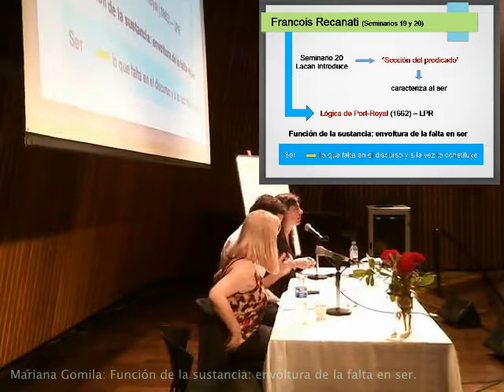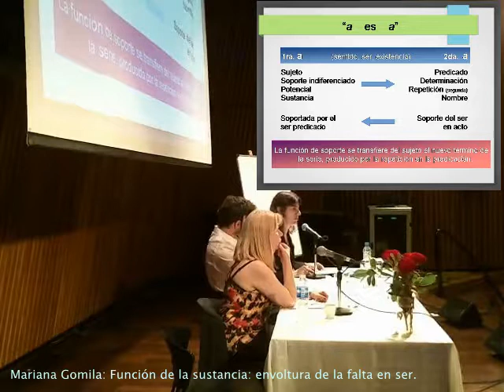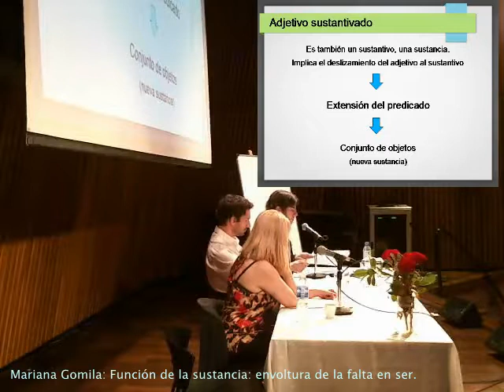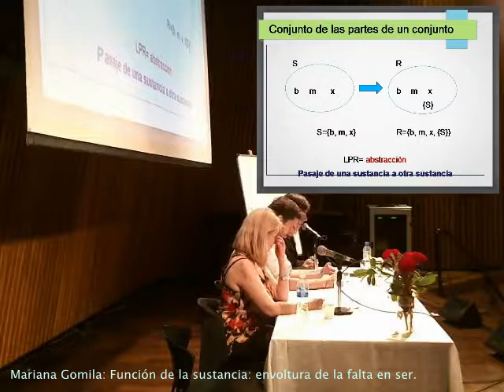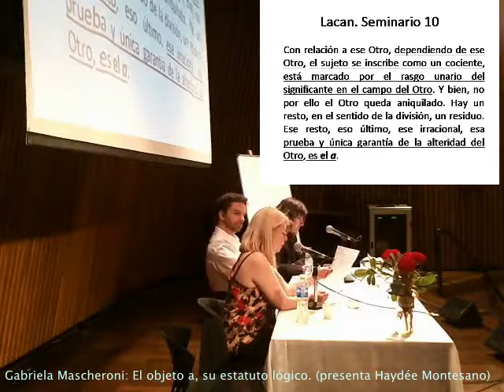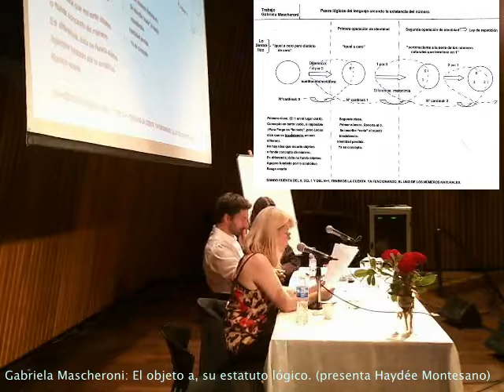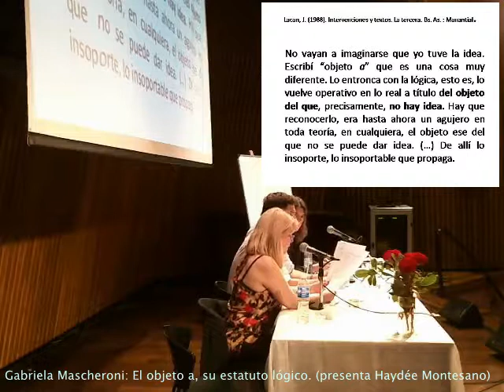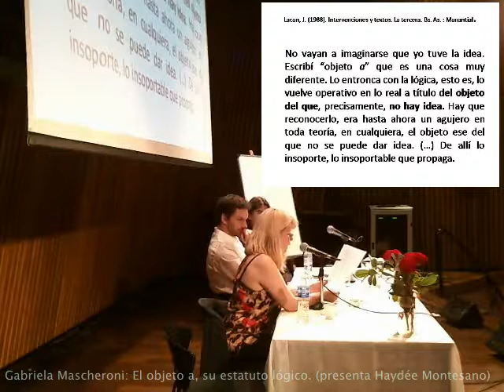Jornadas Apertura 2014 - Tercera mesa de expositores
Quintas Jornadas Científicas Anuales Apertura realizadas en el mes de Diciembre de 2014 en la Biblioteca Nacional de Buenos Aires

Tercera mesa de expositores

1) Mariana Gomila: Función de la sustancia: envoltura de la falta en ser.
2) Gabriela Mascheroni: El objeto a, su estatuto lógico.
Coordina: Mariano Díaz.